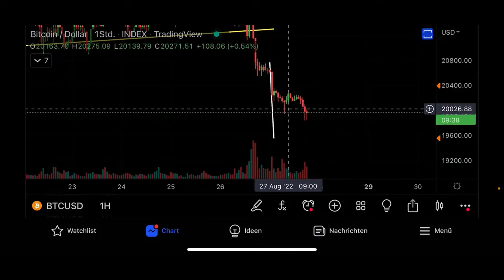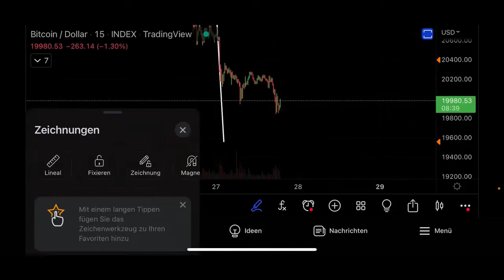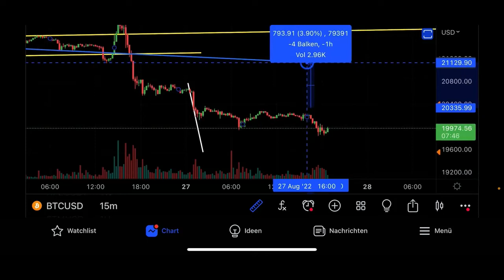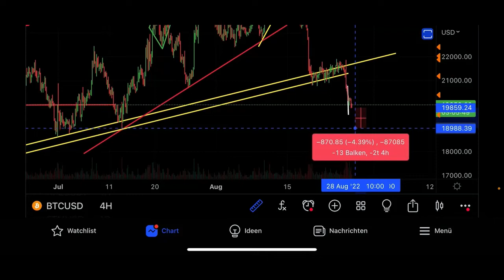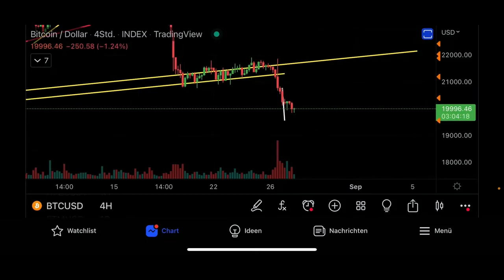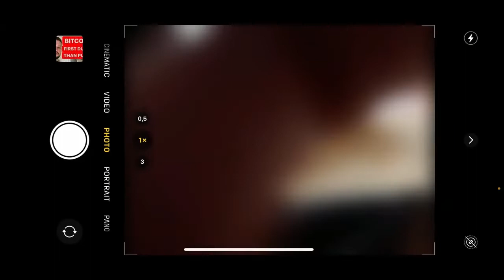BITCOIN: ¡¡¡GANANCIAS FÁCILES!!! 🚨🚨🚨